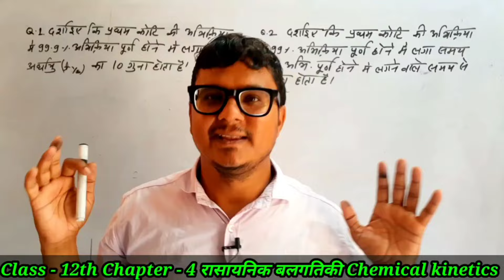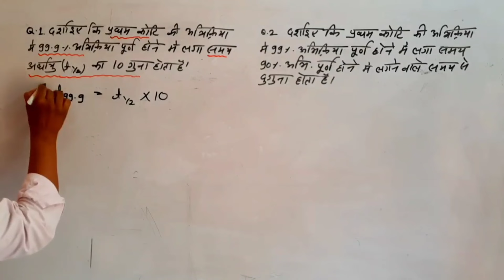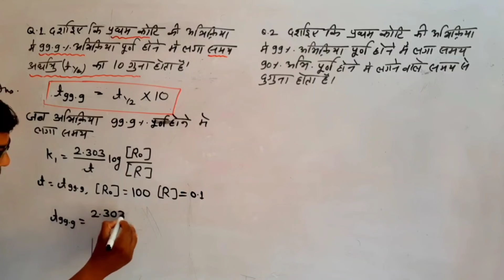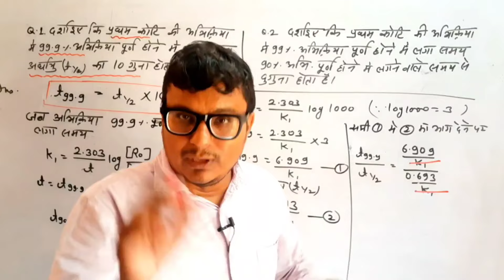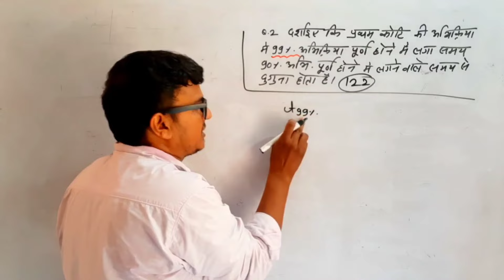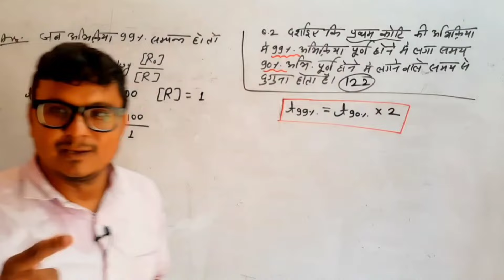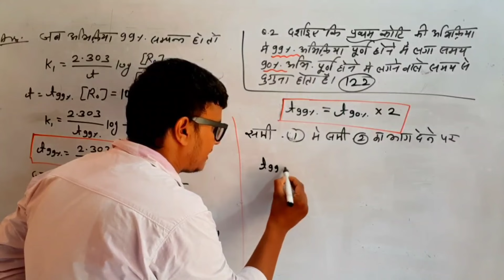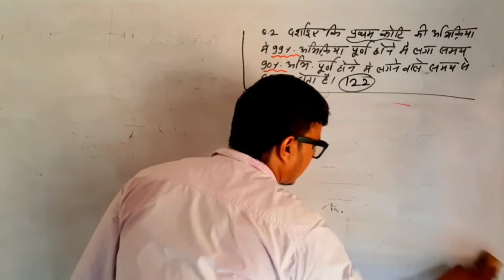Class 12th chemistry Chapter 03 Chemical Kinetics Numerical रासायनिक बलगतिकी Important Question -02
Class 12th chemistry Chapter 03 Chemical Kinetics Numerical रासायनिक बलगतिकी Important Question

 Class 12 Chemistry Chapter 03 - Chemical Kinetics Numerical (रासायनिक बलगतिकी) Important Questions | MK BOOSTER

🧪 Key Highlights:

📚 Comprehensive coverage of important numerical questions related to Chemical Kinetics.
🤔 Step-by-step solutions and explanations to strengthen your understanding.
🎯 Targeting the essential concepts needed for your Class 12 board exams.

Introduction to Chemical Kinetics.
Reaction Rates and Factors Influencing Rate.
Integrated Rate Equations.
Arrhenius Equation.
Numerical Problem Solving Techniques.

🚀 Boost your confidence in solving numerical problems.
📖 Reinforce your understanding of Chemical Kinetics concepts.
🎓 Prepare effectively for your Class 12 Chemistry exams.

📢 Have questions or suggestions for future videos? Leave them in the comments below!